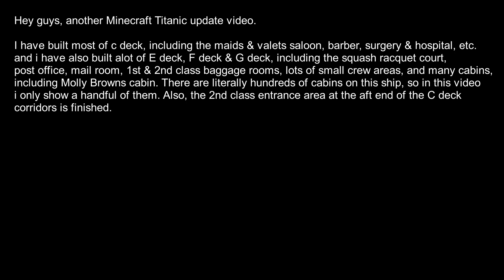MINECRAFT TITANIC (ACCURATE INTERIOR) UPDATE #1: LET'S EXPLORE!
Hey guys, i finally have recorded an update video on my Titanic build.
I'm trying to build THE most accurate Minecraft Titanic, i am using original floorplans, and footage from Titanic 401/Honor and Glory as build reference.

This video shows all the areas from my previous video, but also new areas, including the post office, baggage rooms, the squash court, cabins on most decks etc.
Also, i have fixed the FPS issue that was in the previous video. This one is alot smoother.

My guess is that the ship is about 50% complete at this point.
This is a no cut video walkthrough of most of the ship with added captions.
The next big task is starting to build 3rd class areas, and scotland road..

I have put alot of research time into this build and alot of build time. roughly 4 months. I am buuilding this on vanilla bedrock Minecraft on PC, with NO mods, no world edit, no command blocks etc. I'm doing it old school, block by block...

once again, big thanks to @Richlarrousse-JS41 and @TitanicHGas i couldnt have done this without them!

*NOTE: There are many noticable inaccuracies with the ship, eg; there are slightly less cabins than there should be in certain areas, as i had to improvise in order to make rooms look bigger and detailed. (This will probs only be noticable to hardcore Titanic enthusiasts, but thought id mention).
Building on Minecraft, using big blocks, has its limits and restrictions. but the small comprimises ive made are hardly noticable.)
Also, i wasnt able to view every single cabin, so i had to guess to what they looked like, but i used style designs from other rooms that i've seen and repeated these rooms in a pattern. It may not be perfect but they look great!

Enjoy the video and tell me what you guys think!

Also, i have uploaded this map for download, in the form of a .mcworld file. The download link is available @ my Planet Minecraft
(Minecraft: Bedrock edition/Windows 10 on PC)